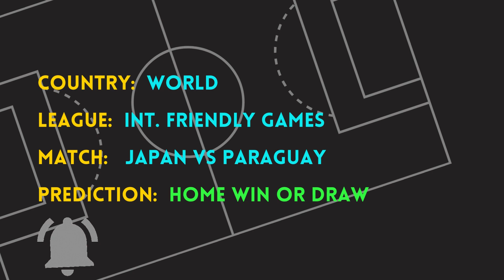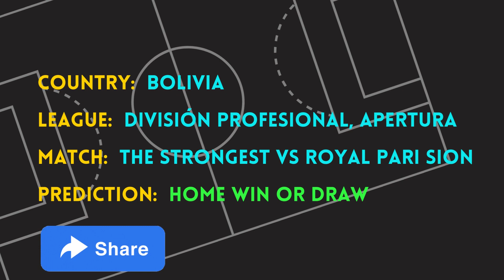FOOTBALL PREDICTIONS TODAY 1/06/2022 | SOCCER PREDICTIONS | BETTING TIPS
FOOTBALL PREDICTIONS TODAY FREE 1 JUNE 2022.

Get 200% bonus on your first deposit with 1xbet.

DOUBLE CHANCE| UNDER & OVER |TODAY'S FOOTBALL BETTING PREDICTIONS,BETSLIP  ~ TODAY FREE BETTING TIPS // FOOTBALL PREDICTIONS,How to ALWAYS win with Football Betting !, 5 MATCHES BETTING TIPS WITH 1 BIG ODDS 100% FREE FOOTBALL PREDICTIONS,
Best Betting Tips For Today Over 90% wining Rate, FOOTBALL PREDICTIONS TODAY|BETTING TIPS|HOW TO WIN BET|BETTING STRATEGY|SOCCER PREDICTIONS|BETTING.How to win bet everyday|Betting Strategy | XRTA Tips | FOOTBALL PREDICTIONS TODAY | Football betting tips today.FREE fixed matches, NO need to pay. High Odd Bets | Football Predictions Today | FIXED MATCHES | Betting tips today | Vip Betting tips.HOW TO WIN BET|SOCCER PREDICTIONS.
DOUBLE CHANCE| UNDER & OVER |TODAY'S FOOTBALL BETTING PREDICTIONS.
today's football predictions sure wins, daily football predictions, Sports Betting, bet tips 1x2 |today's football predictions|free soccer(football)| predictions daily tips and picks| best football tips for today|prediction football tomorrow. |sure win bet predictions|soccer prediction 100 win|football prediction for tomorrow| get 5 odds on your betslip | sports